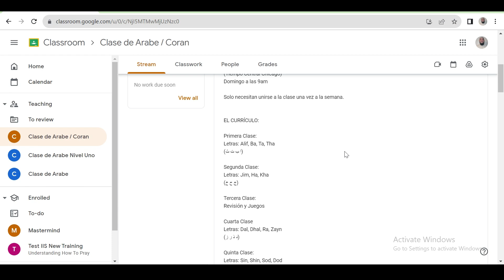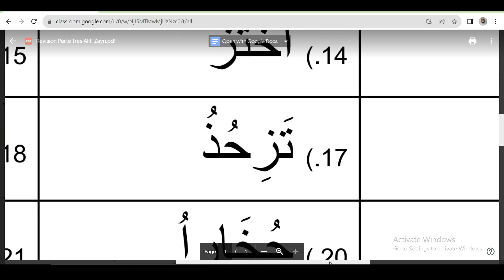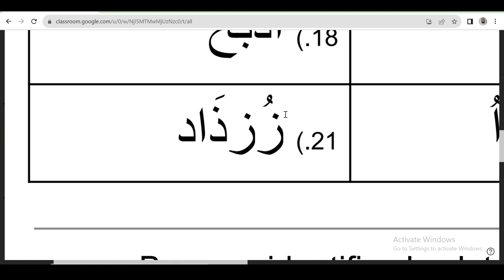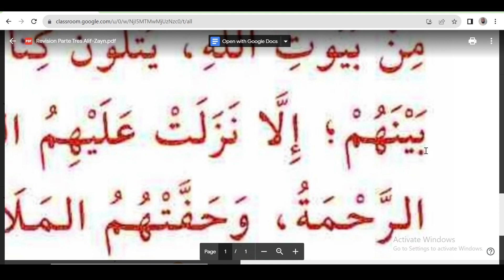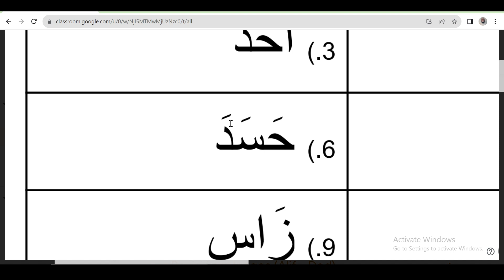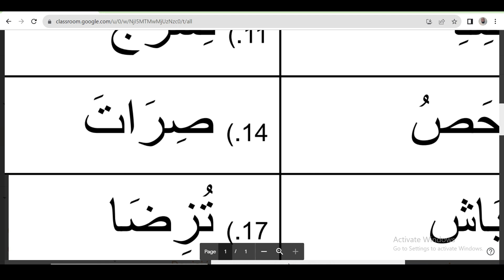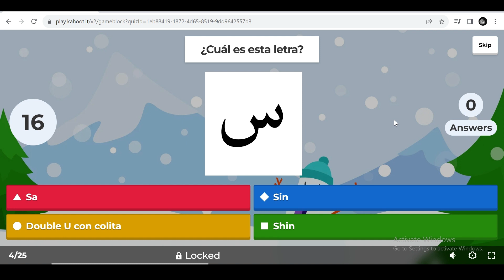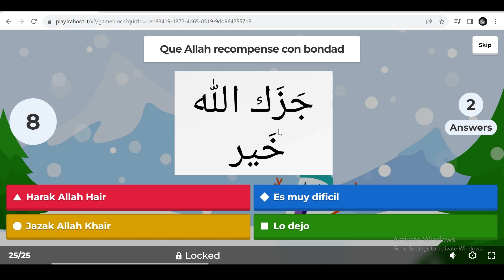Aprendiendo Arabe - Sexta Clase (Revision y Juegos) 11/15/2023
Clase de Miércoles - 15 de Noviembre, 2023

Repasamos:
0:00    Introducción,
2:33   Tarea de Dal, Dhal, Ra, Zayn
29:22  Repasamos el Hadith
51:10  Tarea de Sin, Shin, Sod, Dod
1:23:10  El Juego de Kahoot

 Que la paz de Dios este con ustedes...

Comencé estas clases y este canal para ayudar a los hermanos y hermanas de habla hispana a aprender el Sagrado Corán. Mi dua (súplica) cuando el Islam cambió mi vida fue que Alá me permitiera compartir el mensaje con mi pueblo. Que Allah facilite a todos sus esfuerzos por aprender a leer el Sagrado Corán. Por favor comparte, interactúa con los videos o sigue la página para que llegue a más personas. AsalamuAlaikum.